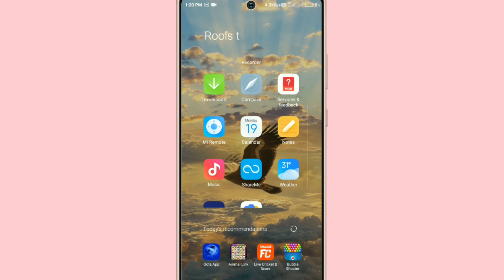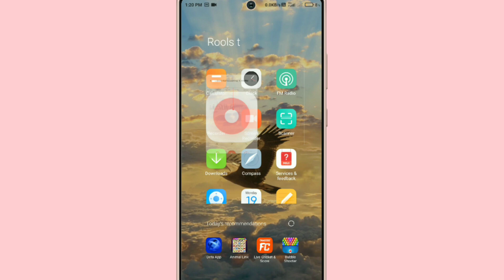Call Recording Kaha Save Hota Hai !! Call Recording Kaise Chune !! Call Recording Kaise Nikale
1. How To View Call Recording
2. Call Recording Kaise Dekhe Or Chune
3. Call Recording Kis File Me Save Hota Hain